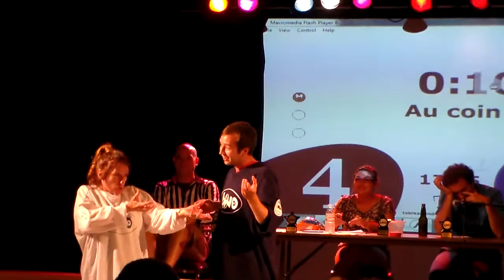Échec de la semaine - 11 juilet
Robin Brouillette et Stef Paquette décrochent à plusieurs reprises lors d'une improvisation "doublage américain"